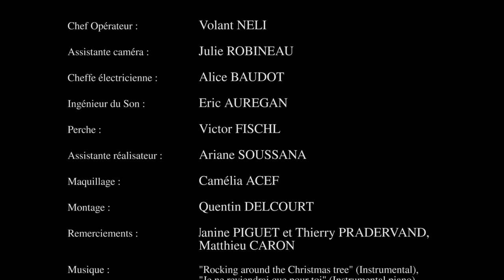Les Grandes Dindes - Un Noël pas comme les Autres...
LES GRANDES DINDES
un film écrit et réalisé par : Quentin DELCOURT
une production IRRIX FILMS
Avec : Victor BELMONDO, Bertrand DE ROFFIGNAC, Quentin DELCOURT, Brice FERRAND, Adrien ROB, Alexandre SERRET et Valentin TURCHI

Chef Opérateur :    Volant NELI
Assistante caméra :   Julie ROBINEAU
Cheffe électricienne :   Alice BAUDOT
Ingénieur du Son :   Eric AUREGAN
Perche :     Victor FISCHL
Assistante réalisateur :  Ariane SOUSSANA
Maquillage :           Camélia ACEF

Montage :     Quentin DELCOURT

Remerciements :   Janine PIGUET et Thierry PRADERVAND,
     Matthieu CARON

     "Je ne reviendrai que pour toi" (Instrumental piano)
     "Sainte Nuit" - Valérie CLIO
      extraits issus de l'album "Voix de Noël",
      production UN PAR UN COMMUNICATIONS

Tourné à Paris - Décembre 2018
©IRRIXFILMS -Quentin Delcourt - 2018